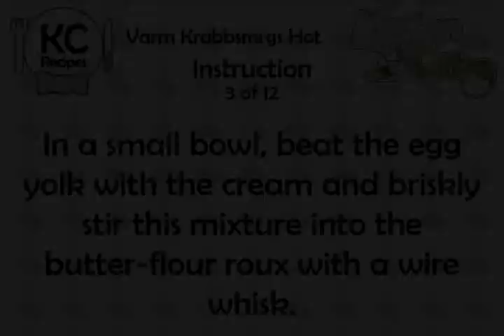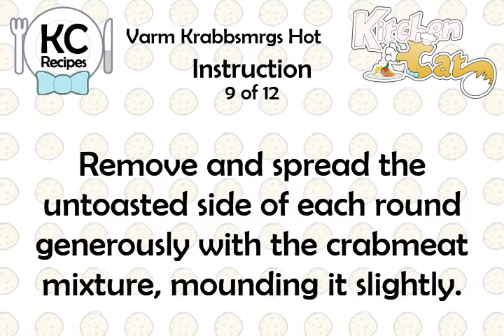Varm Krabbsmrgs Hot - Kitchen Cat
★ Kitchen Cat ★ Varm Krabbsmrgs Hot Recipe.
For this recipe you will need:
✰ ✰ ✰ ✰ ✰ INGREDIENTS ✰ ✰ ✰ ✰ ✰
6 sl : White Bread; Home-style
1 tb : Fresh Dill; Chopped
1 : Egg Yolk
1 tb : Butter
1 tb : Flour
1 tb : Dry Sherry
1/8 ts : White Pepper
1/2 lb : Crabmeat; Fresh, Frozen
1 ts : Salt
1 c : Light Cream